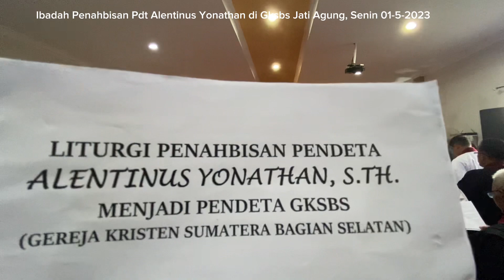“Kuutus Kau” Ibadah Penahbisan Pdt Alentinus Yonathan di Gksbs Jati Agung, Senin 01-5-2023